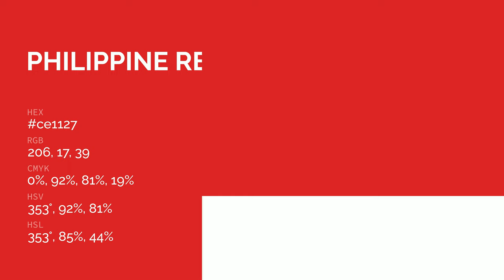Philippine Red color ce1127 hex color - Red color - Cool color ce1127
What color is Philippine Red ? ce1127 hex color - Red color - Cool color ce1127

Hex ce1127 Color Code is also known as Philippine Red color.